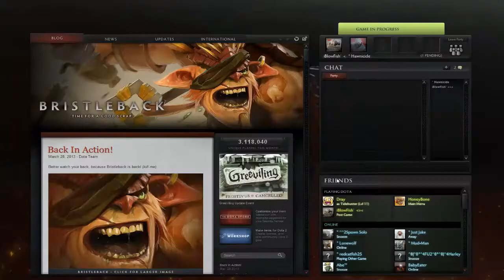Dota 2: Episode 4 Death Prophet/Vengeful Spirit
Episode 4, today Iblowfish will be playing Vengeful Spirit while Hawnicide plays Death Prophet!